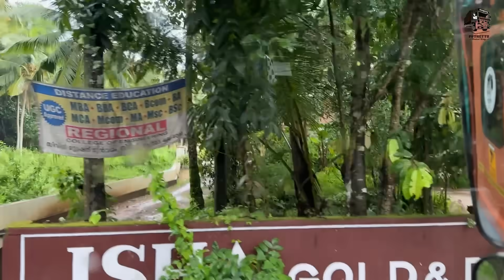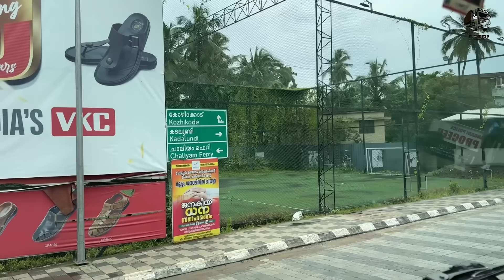To Kozhikode via Kadalundi | Mumbai Trip 03 | EP -02 | Jelaja Ratheesh | Puthettu Travel Vlog